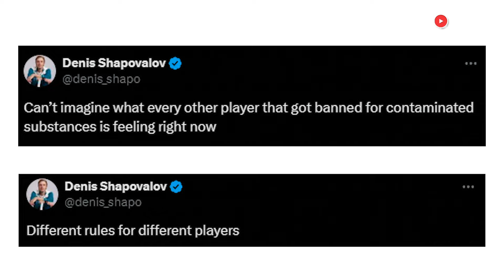Some players want Jannik Sinner to face heavy punishment after his anti-doping verdict| Sports Today